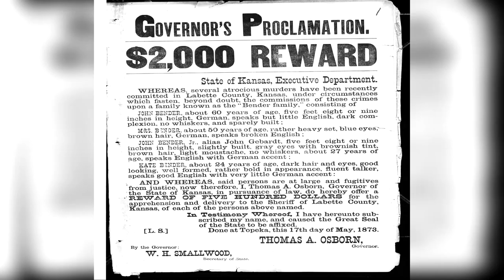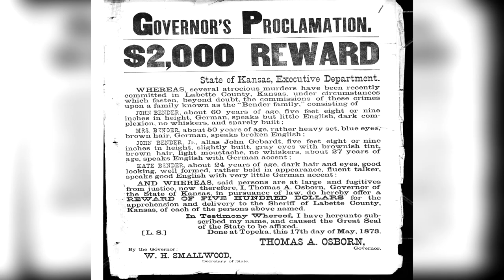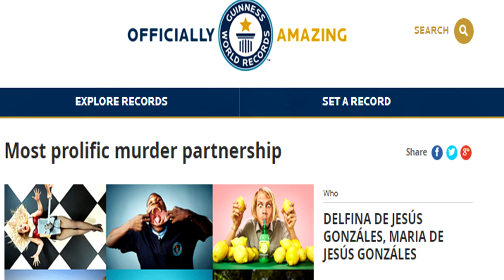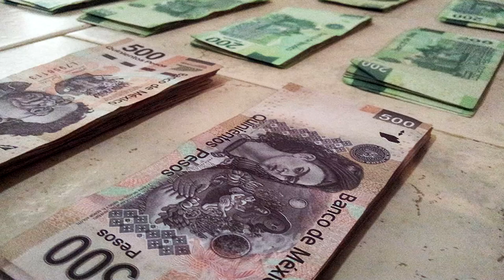5 Notorious Serial Killer Families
From the most gruesome inn-keeping family of all time to the horror of brothers on a killing spree. Hre are 5 Notorious Serial Killer Families

Stories in order:

5: The Bloody Benders
4: The Briley Brothers
3: The de Jesús González Family
2: The Manson Family
1: Inessa Tarverdiyeva and Her Family

Thanks for the Suggestion 'Tokin Taylor'